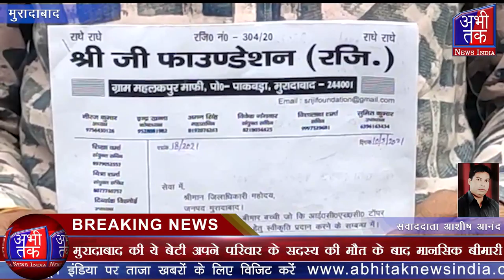डीएम मुरादाबाद को एक ज्ञापन सौपते हुए उसका ईलाज करने की गुहार लगाई है | Abhi Tak News